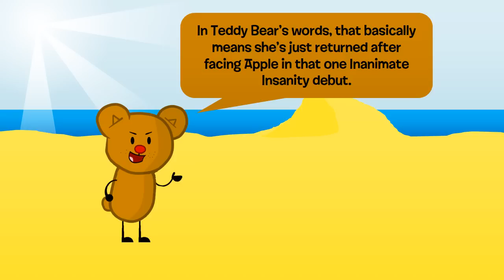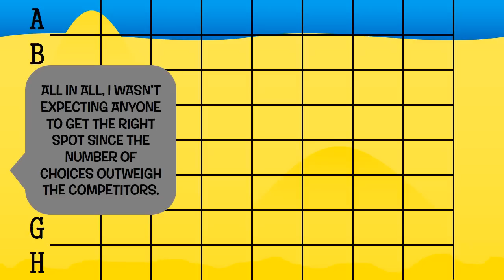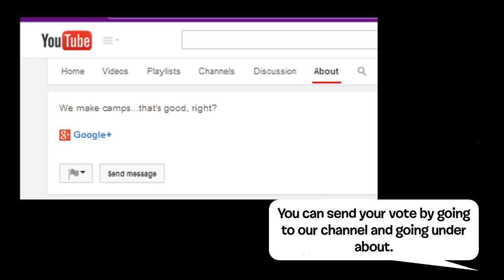Camp Gereoean - 1B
After 2 weeks, 1B is finally out in all it's glory!, it's a little bit rushed in the end though I think it came out good anyways. I hope you enjoy it!, Also. Please vote people based on users, not on how they act in the video. thanks. :P. Also, Naily isn't suppose to be UFE, Pear is, so yeah. xD

Here are the users if you don't know them:
Bubble: Chan1029
Gelatin: SuperCDWorld
Tennis Ball: InterSurfer Firey
Pen: Jacob Fairclough
Eraser: MagnavoxManiac
Fries: KaraidsLair
Book: DrangoZ
Ruby: MrGerbilGuy3/MrLeafy the Leafeon
Bell: taopwnh6427
Taco: Raylover9462
Saw: MegaEpicFilms
Naily: PSI Pikmin
Pillow: Funny Bunny
Lollipop: BuildermanVSNotch
Basketball: Brandon Olague
Clock: YearsAnimations
Lightbulb: Rubyninjaleo MC
Pickle: Jacob DeHart
Baseball: Arlindo Soares
Nickel: ScienceStorm1
Paper: IntelligentSquid
Paintbrush: Tardisthetardis
Teddy Bear: FlareontheFlareon
Apple: Jeelhu77
Guitar: Kobe Fish
Microphone: Zakai
Soap: SuperNinBFDI
Fan: goldenzoomi
Test Tube: Gemini the Twins
Tissues: DangerDino
Cherries: peasonearthbaby
Suitcase: Axel Souza
Popcorn: CrazyFilmmaker
Snowglobe: GaryDoodles
Toothy: SirenRabbid1687
Masky: Collision SC-
Pear: Dylan McClellan
Boat: ✿CharlotteZTS-017❤
Beaker: Marble Mania
Cereal Box: Enzo Mendietta Custodio